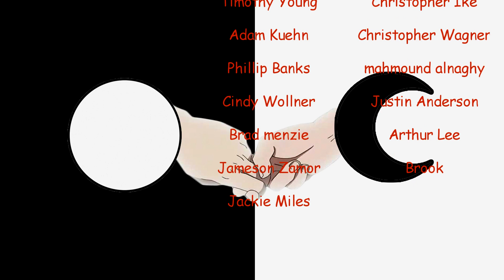"An Unnecessary Addition" naruto shippuden reaction episode 35 naruto reaction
IF THIS EPISODE IS BLOCKED. YOU CAN VEIW IT ON OUR WEBSITE FOR FREE! Hey YouTube! This video is a naruto Shippuden reaction video which is a continuation of our naruto reaction series! Me "weebly girl" has convinced my mom "momma weebly" to watch naruto!
She has never seen any type of anime in her life so this would be her first time watching anime! I am also new to creating a reaction
channel as im an ussually making Naruto amv 's. We will be doing naruto episode 1 all the way thru the end of naruto shippuden.

Todays video consists of:
naruto shippuden reaction Episode 35 "An Unnecessary Addition"

Adapted from a comic by Masashi Kishimoto, this animated hit follows the adventures of Naruto Uzumaki, a boy who is determined to become a Hokage, the ninja in his village who is acknowledged as the leader and the strongest of them all.

anime op reaction naruto shippuden openings reaction anime opening reaction naruto shippuden reaction reaction to naruto ishinobi anime op reaction,opening reaction